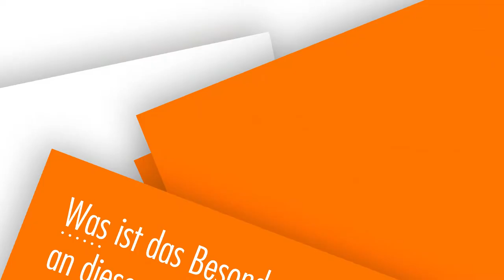STUDIO.BOX | 5 Fragen an Brett Sprague und Stefano Cascioli | Theater Erfurt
VAN GOGH AND SHAKESPEARE IN SONG
Liederabend mit Brett Sprague und Stefano Cascioli
Musik von Erich Wolfgang Korngold, Roger Quilter, Gerald Finzi, Mario Castelnuovo-Tedesco, Fré Focke und Ben Moore
mit Gemälden und Briefen von Vincent van Gogh sowie Sonetten und Dramentexten von William Shakespeare

So, 20.03.22 | 18:00 Uhr | STUDIO.BOX - Theater Erfurt